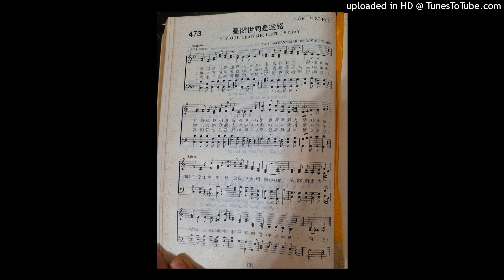憂悶世間是迷路（1）